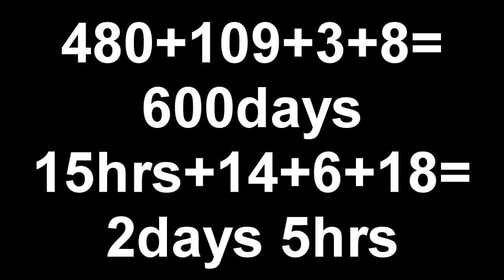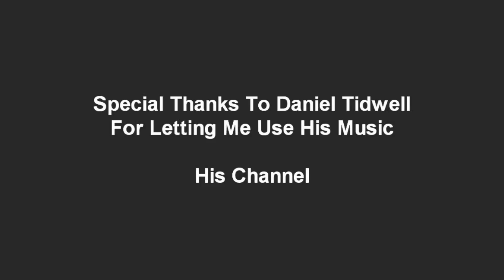602 Days Playing Runescape